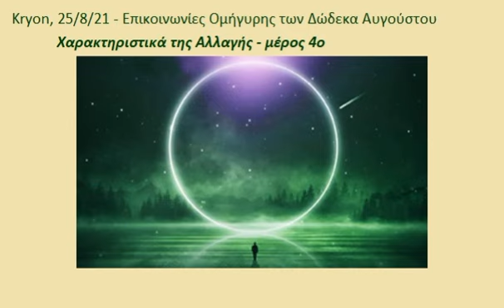Kryon - Attributes of Change - 4 / Χαρακτηριστικά της Αλλαγής - 4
Μηνύματα "Ομήγυρης των Δώδεκα" -  25 Αυγούστου 2021 ...
Επικοινωνία (channeling) διαμέσου του Λη Κάρολ
Μετάφραση & υποτιτλισμός: Ελένη Παπαϊωάννου - Επιμέλεια: Ερμήλιος Κυρίτσης
Τεχνική φροντίδα: Αιμίλιος Χατζηγιάννης

ΕΝΗΜΕΡΩΣΗ: Οι νέες επικοινωνίες κοινοποιούνται πρώτα σε όσους στηρίζουν το έργο των μεταφράσεων και δημοσιοποιούνται εδώ μετά από 3 μήνες.